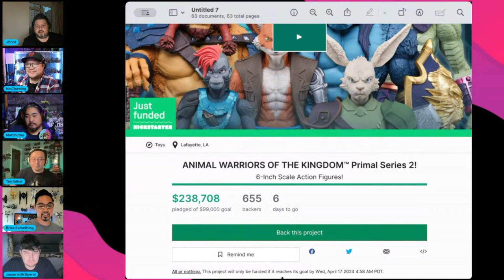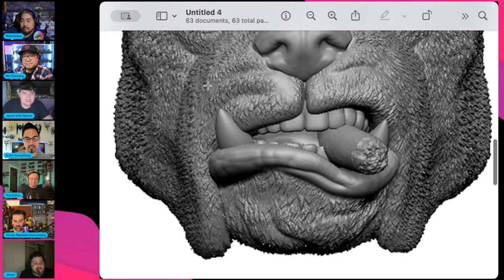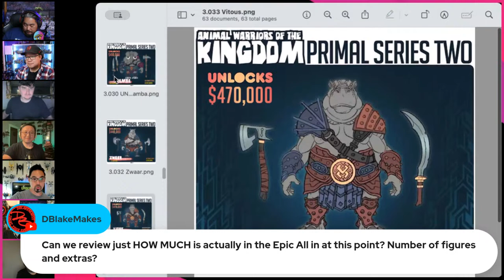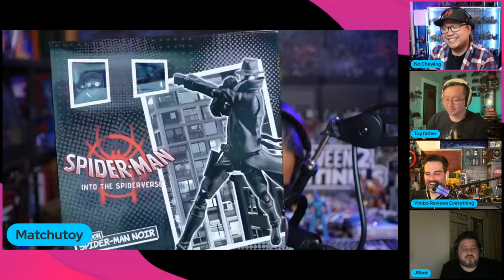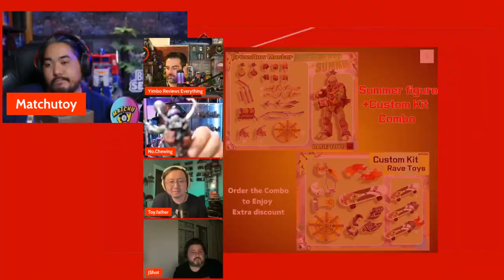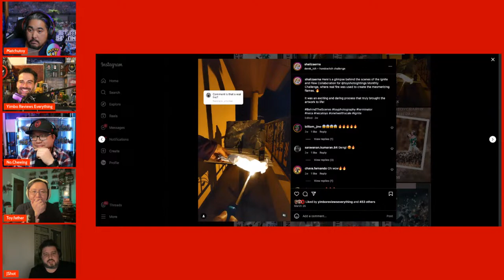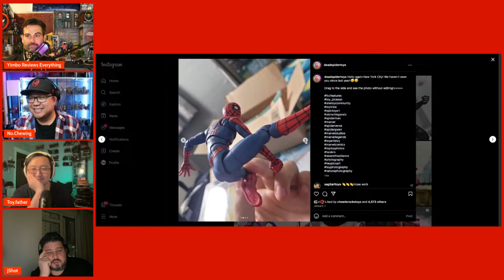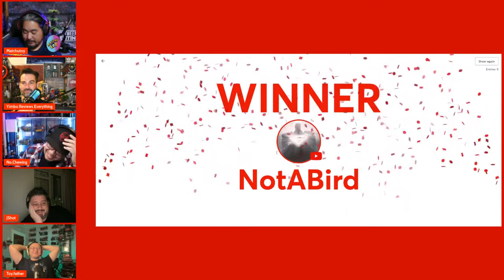EP 71 it’s Toy Daddies B2S Crossover! Talking Toy News! Celebrating the Top 10!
Toy.Father
TInstagram.com/toy.father
Youtube.com/@toy_talk
TikTok.com/@toy.father

No.Chewing
Instagram.com/no.chewing
Youtube.com/@no.chewing
Tiktok.com/@no.chewing

Yimbo
Instagram.com/yimboreviewseverything
Youtube.com/@YimboReviewsEverything
TikTok.com/@YimboReviewsEverything